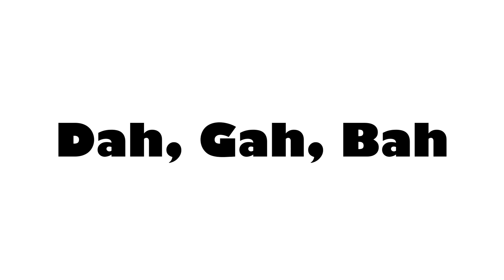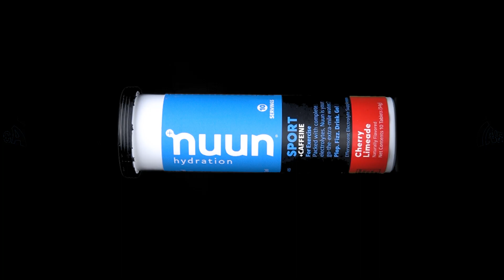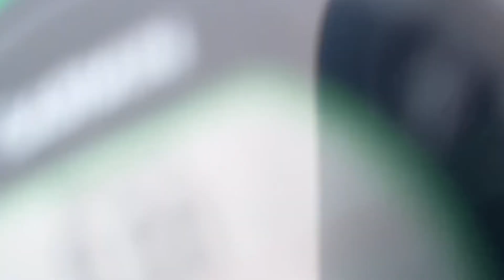Dah, Gah, Bah: The Sub 16 Attempt (Ep. 1)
This is it folks...I will try my hardest to run fast
All music made by BongoMcDoodle